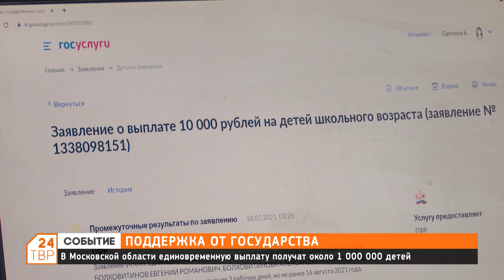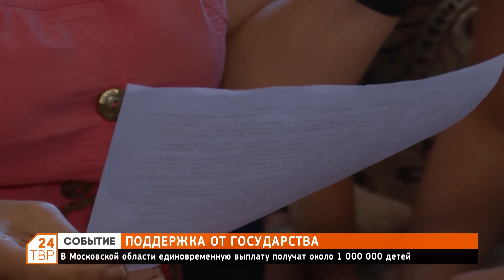В Московской области единовременную выплату получат около 1 000 000 детей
Получить единовременную выплату могут те родители или законные представители, которые воспитывают детей в возрасте от 6 до 18 лет и являются гражданами России.